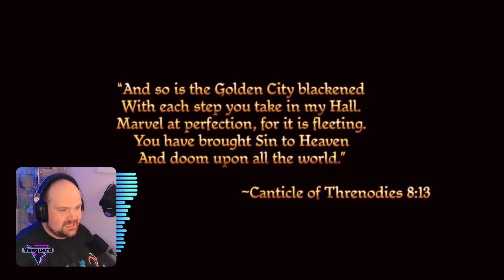Streamer Plays - Dragon Age Origins Part 1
My play through of Dragon Age Origins